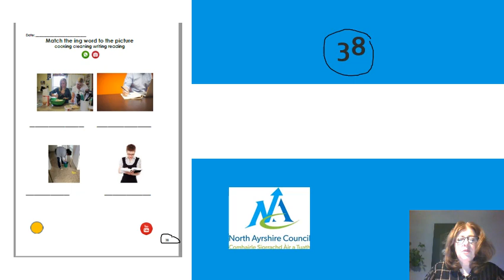video p 38